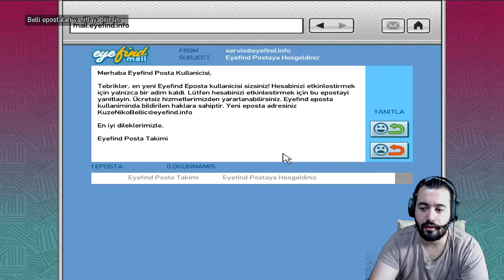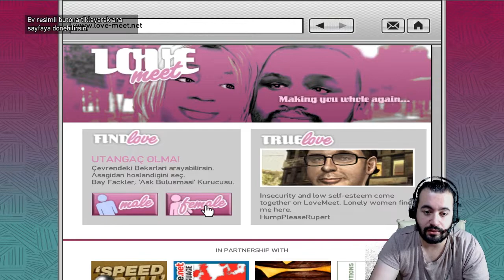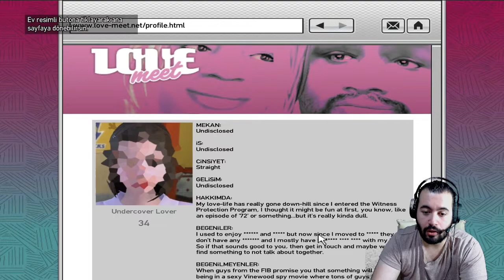GTA IV - HİLESİZ OYNAMAK - TÜRKÇE BÖLÜM 5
Ben Dr.Leo , Gta IV te hilesiz oynamak nasıl birşey ona bakıyoruz. Gta 4 Türkçe bölüm, Niko bellic olarak hilesiz oynamak la beraber Liberty city de hayatta kalıyoruz. GTA IV Türkçe bölüm, komik ve eğlenceli oldu.

GTA EN ZOR GÖREVİ 5 BUÇUK DAKİKA DA BİTİRMEK!
Resident Evil 7 Türkçe | NEREDESİN MİA?